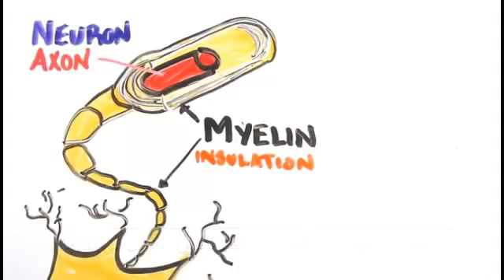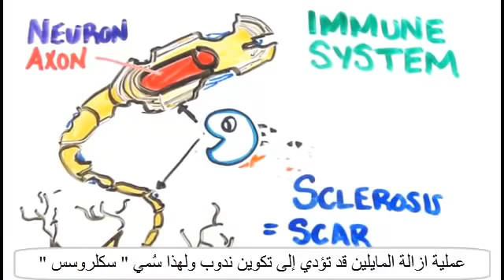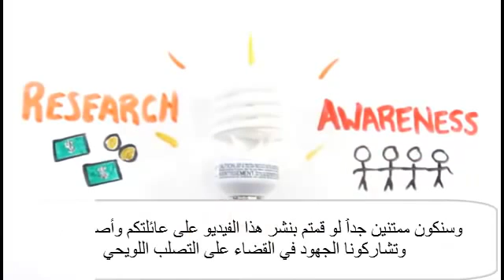ما هو التصلب اللويحي- التصلب المتعدد (مترجم)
نبذة مختصرة عن التصلب اللويحي - التصلب المتعدد ( مترجم )